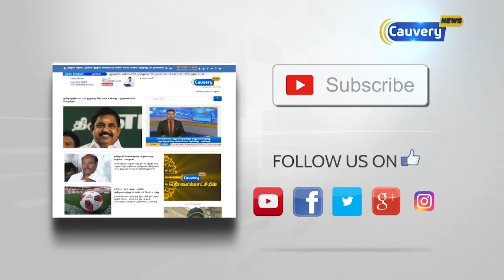சென்னை-மதுரை இடையே தேஜாஸ் விரைவு ரயில் சேவை தொடக்கம் | TejasTrain